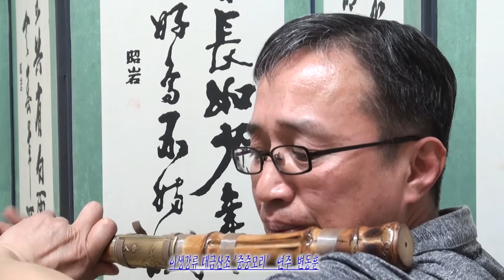국악사랑 벗님들211 변동훈님 의정부 대금풍류 상암골 상사디야 김병준작가 전통으로 대동풍류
국악방송 ‘상암골 상사디야’ 금요일에 방송되는 국악을 사랑하는 사람들과 만나보는 ‘국악사랑 벗님들’  번째로
이야기 담아 봤습니다.